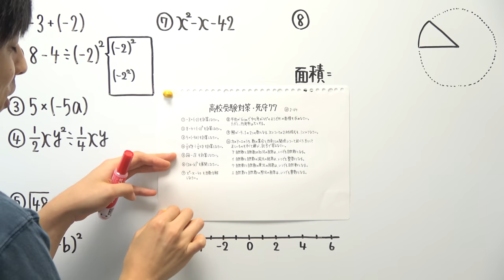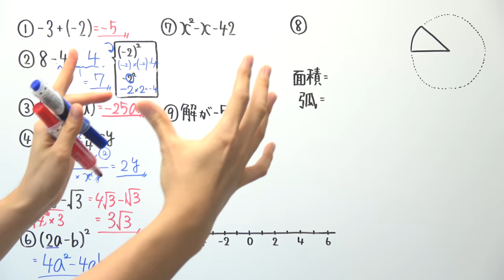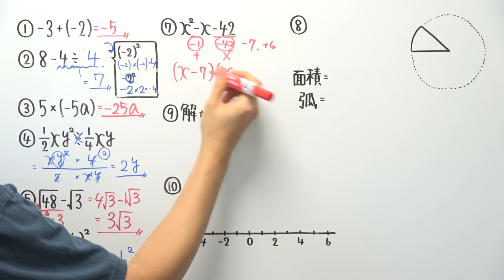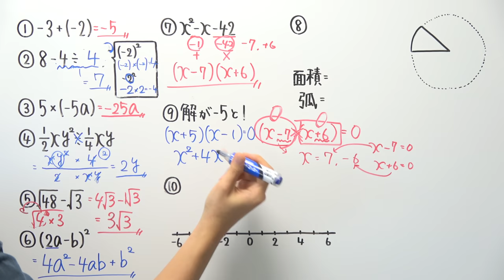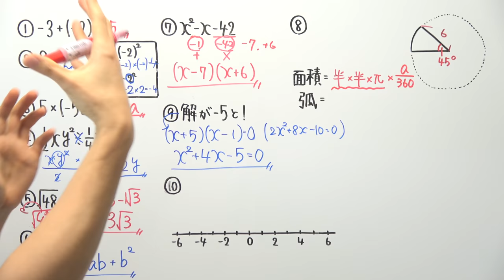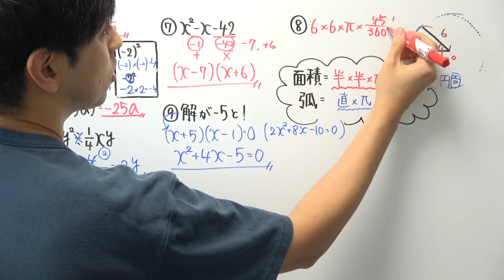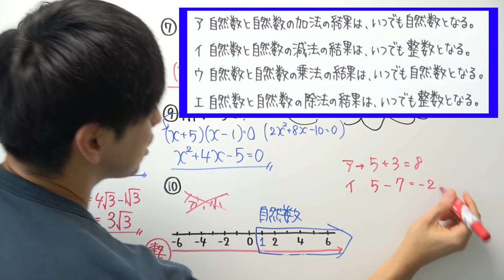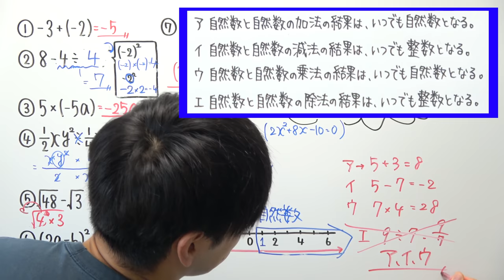【高校受験対策/数学】死守77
2021年より中学校の教科書改定があり、学習する学年が

21:55~22:00　コメント読みながら準備
22:00~22:45　自学タイム(コメントは読みません)
22:45~22:55　コメント読みながらまったり
22:55くらいに解散

●使用音源